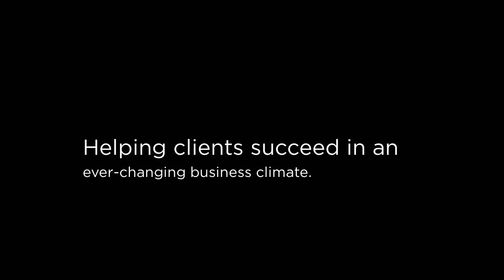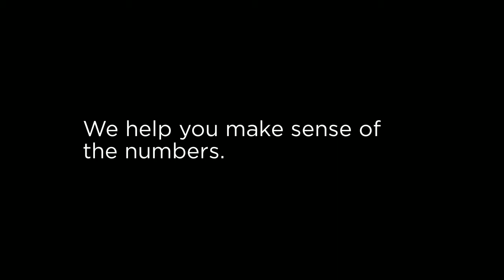Collins Barrow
Collins Barrow is one of Canada’s largest associations of Chartered Accounting firms and the eighth largest group of chartered accountants in Canada. Known as Canada’s mid-market alternative for audit, tax and advisory solutions. Our unmatched service and deep financial offerings make Collins Barrow the right choice for maximizing shareholder value.